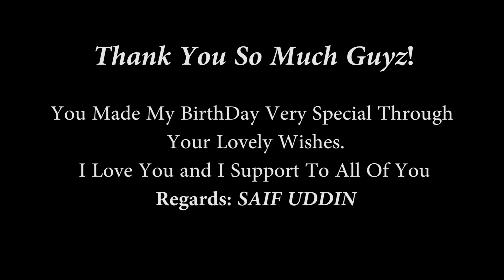Game Show Aisay Chalega Participants Wished me On My Birthday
I am very happy because social media stars wished me on my birthday. This is very honorable for me. Thank you so much

My name is Saif Ud-Din. I am a student of Pre-Engineering. I want to become a CRICKET STAR. Since my childhood, I observe a dream that I have to play in Pakistani cricket team. I love to teach sports and different games.